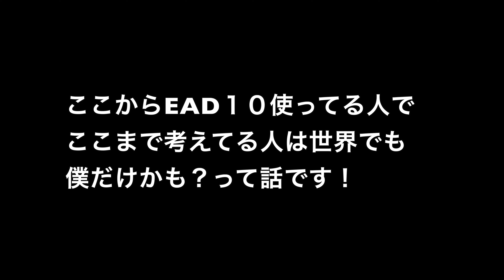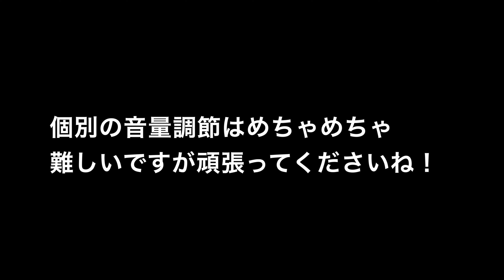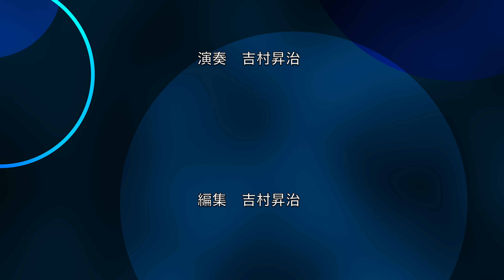YAMAHA EAD10を使って良い音でドラムを録音する方法と考え方/タム、フロアタムのそれぞれのチューニングetc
YAMAHA EAD10で良い音で録音する！

企画の第三弾はタム&フロアタム編です。

タムやフロアのチューニングからドラムセットの
音量バランスまで詳しく解説してます！

↓レッスンもやってます。